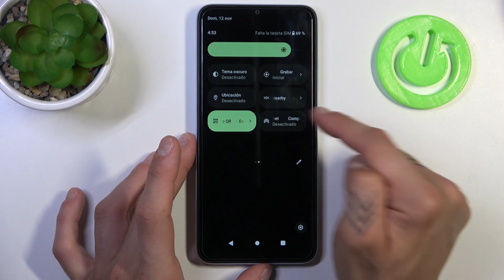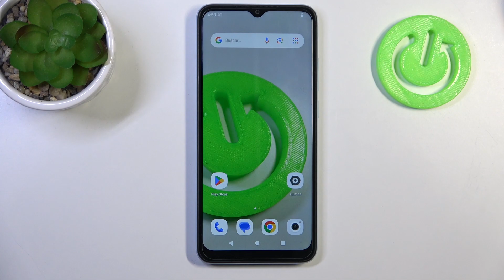Cómo compartir Internet desde XIAOMI Redmi A2 - Hotspot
En este tutorial práctico, te enseñaremos cómo compartir Internet desde tu XIAOMI Redmi A2 para que otros dispositivos puedan conectarse a la red móvil de tu teléfono. Descubre los pasos para activar la función de Compartir Internet en tu XIAOMI Redmi A2 y cómo configurar la conexión Wi-Fi para permitir que otros dispositivos se conecten. Te explicaremos cómo asegurarte de que tu plan de datos permita el uso de esta función y cómo proteger la conexión mediante contraseña, si es necesario.

¿Cómo compartir Internet desde XIAOMI Redmi A2?
Pasos para activar la función de Compartir Internet en mi dispositivo.
¿Qué es el Tethering y cómo puedo usarlo en mi XIAOMI Redmi A2?
¿Qué requisitos debe cumplir mi plan de datos para usar la función de Compartir Internet?
¿Cómo proteger la conexión de Compartir Internet con contraseña en XIAOMI Redmi A2?